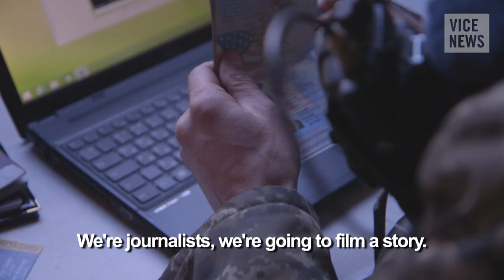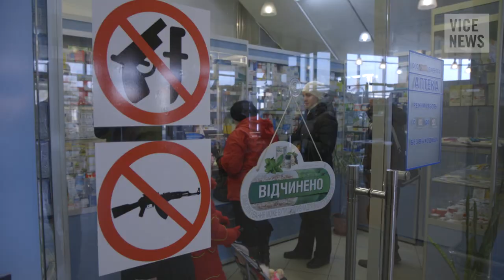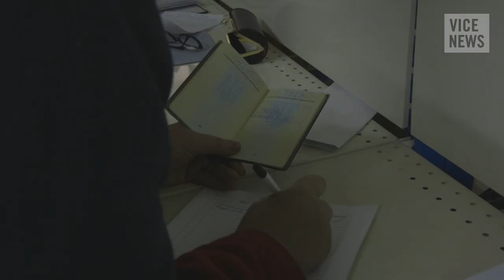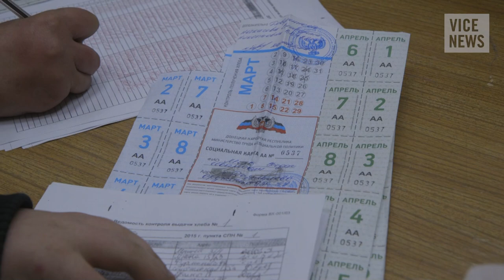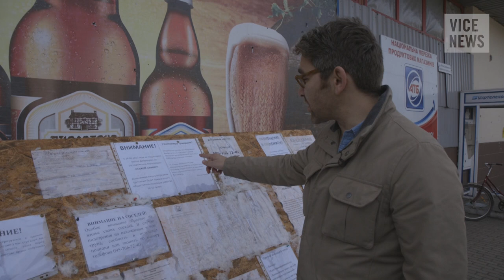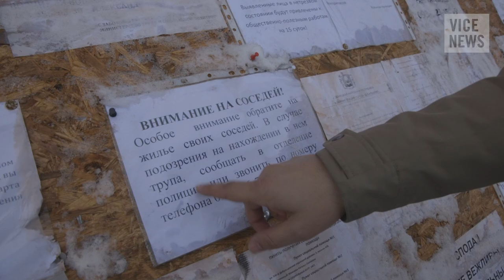Food Crisis in Eastern Ukraine: Russian Roulette (Dispatch 103)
Though it's within Ukraine, the area separating government-held territory and the region controlled by pro-Russia separatists has started to resemble an international border. There, at checkpoints, Ukrainian soldiers stamp passports, and stop and inspect trucks carrying goods to the rebel-controlled east. According to drivers prevented from crossing into separatist territory, the soldiers are purposefully preventing food from getting through.

In the east, food is becoming increasingly scarce. But instead of inspiring unrest and anger at pro-Russia forces, the shortages seem to inspire locals to blame the Ukrainian government.

VICE News correspondent Simon Ostrovsky traveled to the front lines in the Donbas to cross the de facto border, then headed into separatist-controlled territory to gauge the seriousness of the growing food crisis.

Watch "Should the US Send Lethal Aid to Ukraine?”

Read "Russian Soldiers Have Given Up Pretending They Are Not Fighting in Ukraine”